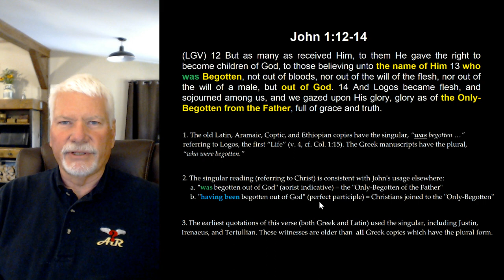7. The One "begotten out of God" afterward "became flesh."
John 1:12-14 contains a corruption in vs. 13 which has a significant bearing on our theology regarding Christ as well as how to properly interpret two problematic passages -- 1 John 3:9 & 1 John 5:18.

Much more extensive documentation on the scope of the singular reading can be found
This is a scholarly work on the subject by Dr. Denis S. Kulandaisamy. He is a Roman Catholic theologian, and his purpose was to show that John's Gospel contains a reference to the virgin birth. As a Trinitarian, he applies John 1:13 to the birth of Jesus from Mary rather than from God at the beginning of creation. Yet he also notes other theologians who indeed apply this to the origin of Logos in the beginning in agreement with my presentation.